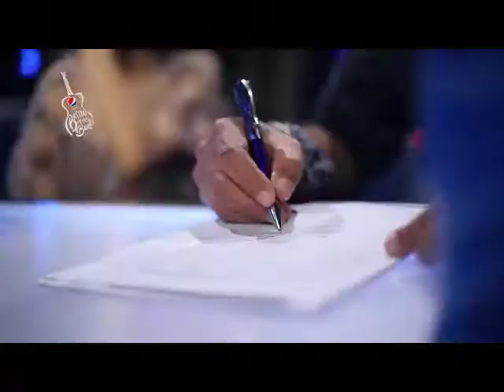BTS Pepsi Battle of the Bands Episode 04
BTS of Episode 04 of Pepsi Battle of the Bands.